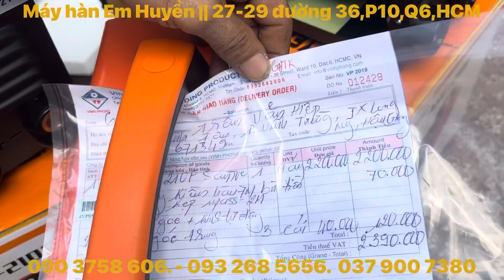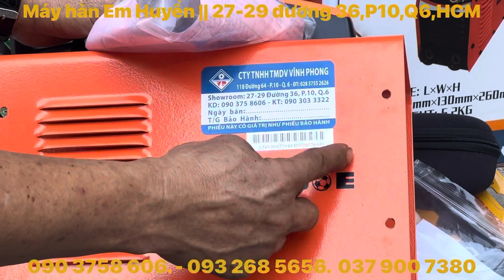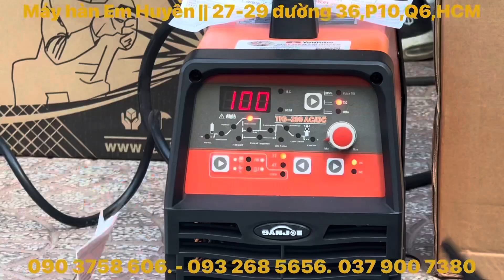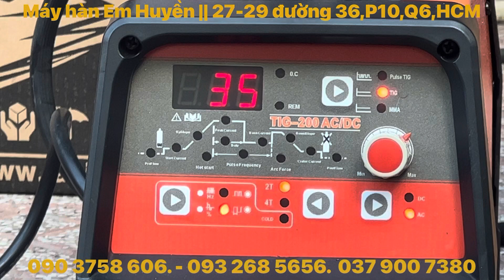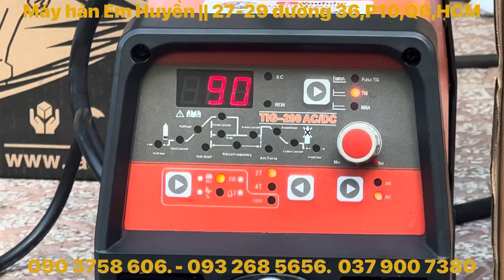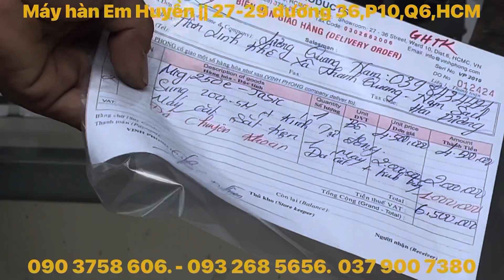🔴Toàn máy hàn ngon Arc210F Sanjoe, Mig250e thông minh, Cut50 tenya khách đặt quá nhiều